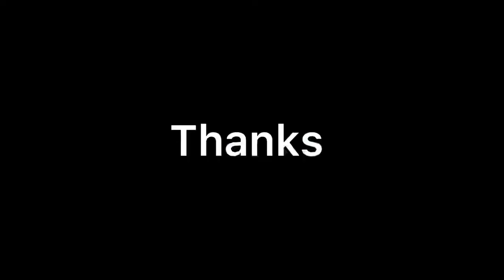Epic Honeycomb Beach Session